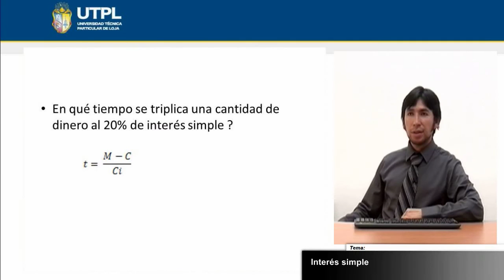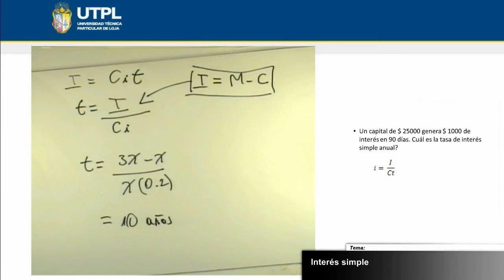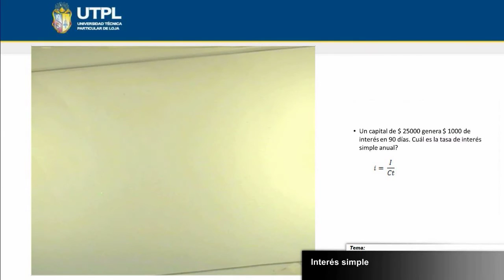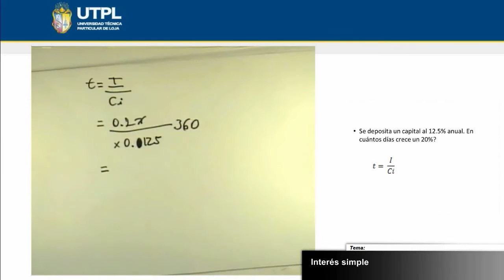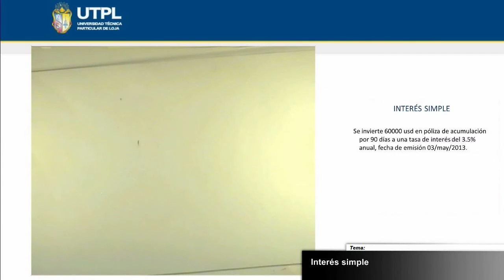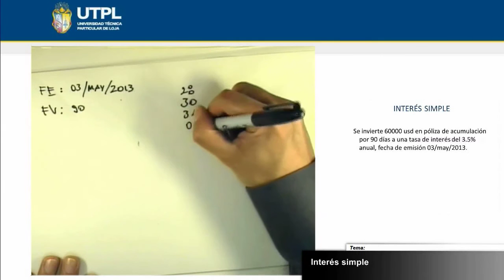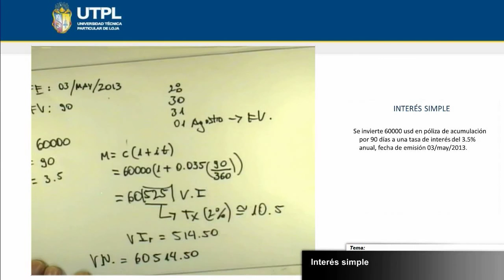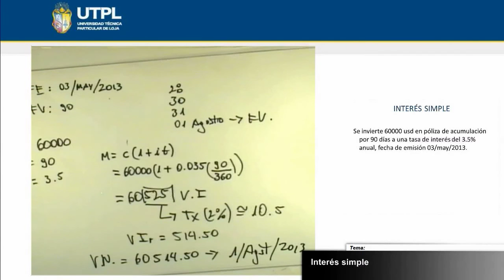UTPL INTERÉS SIMPLE [(ÁREA ADMINISTRATIVA )( MATEMÁTICA FINANCIERA)]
Área administrativa
Matemática financiera
Tema: Interés simple
Ponente: Mgs. José Carlos Ochoa Jiménez